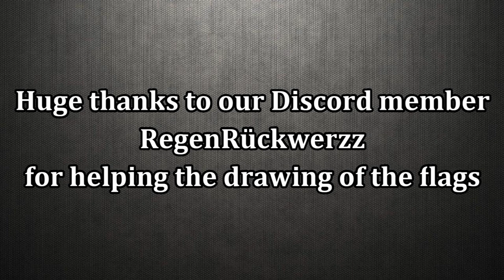【History】 Freikorps Flag list Part 1